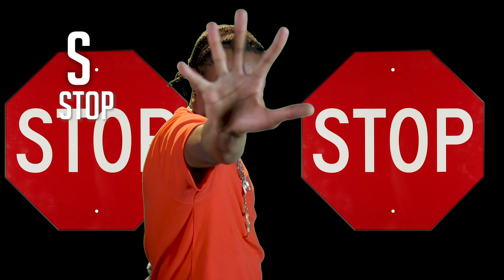Roy Woods' ABCs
Fresh off his opening role as a performer on Drake and Migos' Aubrey and the Three Migos Tour, OVO Sound singer RoyWoods stops by XXL to share his version of the ABCs. From a 'Juice' mention to Tom and Jerry and more, find out what make up the ABCs in Roy Woods' mind.

Beat produced by Nate Coop.